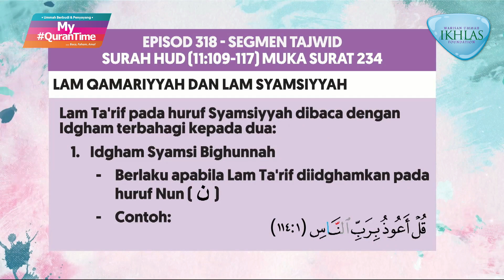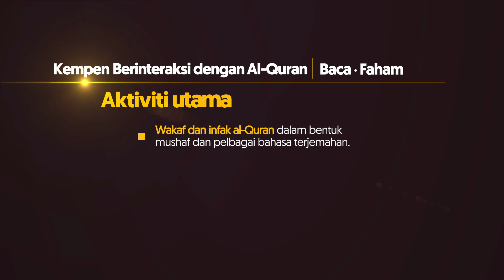Pembelajaran Tajwid Halaman 234 My QuranTime